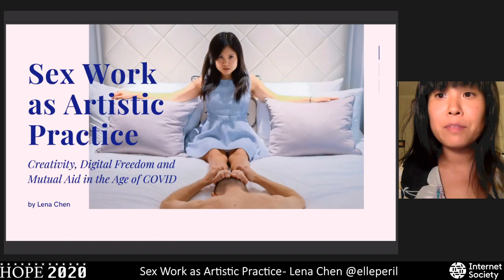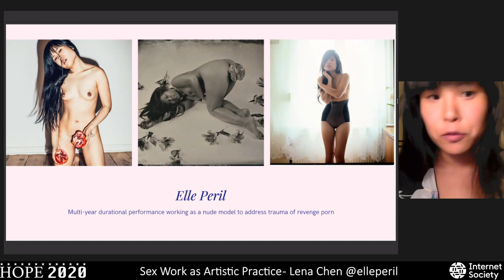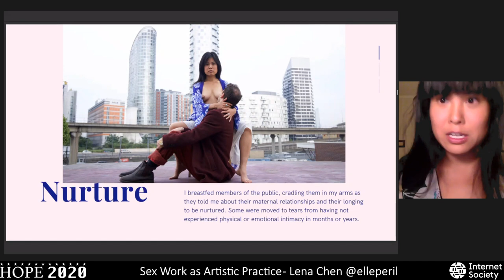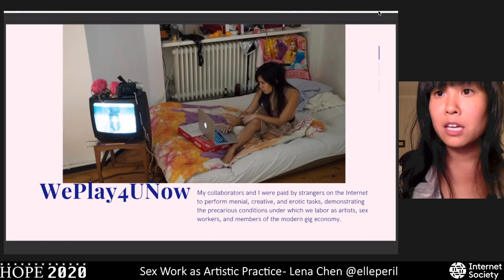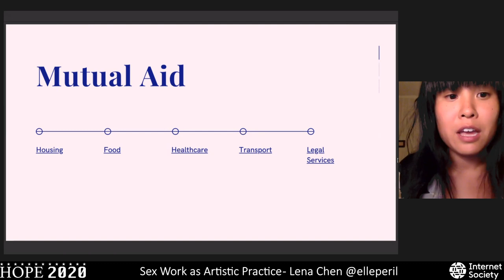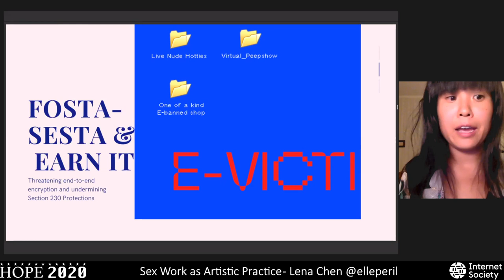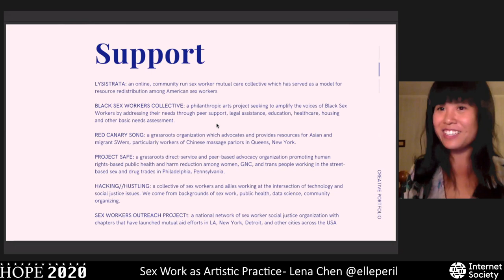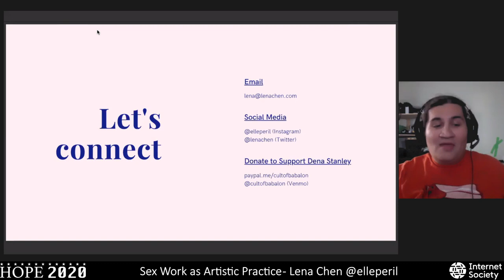HOPE 2020 (2020): Sex Work as Artistic Practice: A Discussion in the Age of COVID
Lena Chen

Sunday, July 26, 2020: 2200. Through the lens of an artistic practice that combines sex work and performance, Lena will discuss the impact of the COVID-19 pandemic on sex worker communities, best practices for mutual aid organizing, and threats to digital freedom which concern sex workers, activists, and the public at large.

Major crises such as COVID-19 reveal the cracks in neoliberal capitalism and who gets left behind. Without relying on big donors or institutions, informal mutual aid networks fill the structural gaps in support for marginalized communities such as black and indigenous people, queer/trans folks, those with disabilities, etc. Such communities have long relied on social bonds as a matter of survival while existing in a constant state of crisis and scarcity. Sex workers, in particular, have faced loss of income as social distancing measures shut down their places of employment. In order to provide for basic needs such as food and shelter, sex workers have spearheaded grassroots relief efforts to collect and distribute financial support to sex workers in need.

Since the pandemic, a growing number of people have also turned to online sex work. Yet anti-trafficking legislation and technologies, such as FOSTA-SESTA and facial recognition software, conflate sex work with sex trafficking, rely on law enforcement and criminalization, and leave sex workers vulnerable to abuse.

Introduced on March 5, 2020, the EARN IT Act would amend Section 230 of the Communications Decency Act of 1996 and threaten end-to-end encryption by requiring all communication services to allow "back door" government access. Similar to FOSTA-SESTA, which was pushed forward under the guise of ending sex trafficking, EARN IT would have massive censorship and chilling effects - and potentially threaten not only the rights of sex workers, but activists, journalists, and the general public.